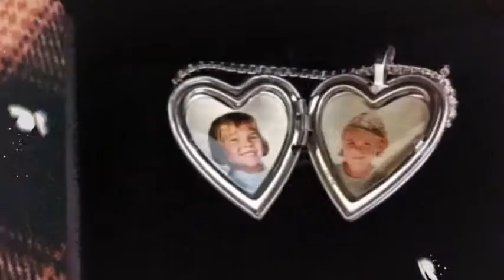PicturesOnGold com Locket Unboxing HQ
PicturesOnGold.com unboxing video. Win a heart shaped locket with color photos embedded inside!